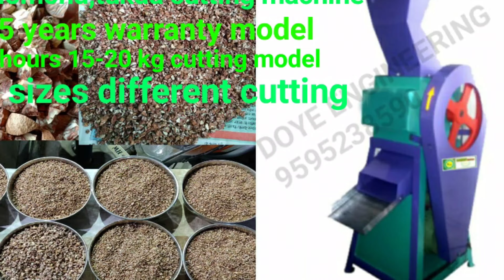sizer machine SUPARI BETEL nut areca nut 5 years warranty model